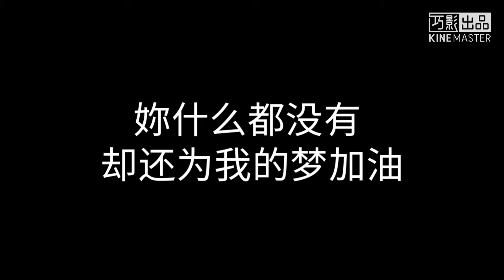周杰伦-说好不哭(歌词)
《说好不哭》是由方文山作词，周杰伦作曲，周杰伦与五月天主唱阿信共同演唱的歌曲。[1]
2019年9月16日23时，《说好不哭》上线，上线25分钟时，这首单曲在QQ音乐、酷我音乐、酷狗音乐三个音乐平台上总销售量约229万。[2]发布不到一个小时，QQ音乐、酷我音乐、酷狗音乐三大平台总销量突破200万张。上线不到两小时，单曲数字版销售总额突破一千万。上线100分钟后，销量达成“双钻石唱片”认证，同时冲到了年榜第八。[3]

创作背景

2019年9月10日，周杰伦在个人社交网站上传了九宫格照片宣告新歌歌名《说好不哭》，并且再次预告将于16号晚上11：00公开新歌。周杰伦配文：“16号晚上11：00首播，我只能说，如果没赶上首播的话你会哭哦！就像看球赛别人已经告诉你谁赢的道理. 然后你会气我说‘怎么不早叫我看首播’，然后我会说，我已经告诉过你了...”[4]

歌曲歌词

周杰伦：

没有了联络 后来的生活

我都是听别人说

说你怎么了 说你怎么过

放不下的人是我

人多的时候 就待在角落

就怕别人问起我

你们怎么了 你低着头

护着我连抱怨都没有

电话开始躲 从不对我说

不习惯一个人生活

离开我以后 要我好好过

怕打扰想自由的我

都这个时候 你还在意着

别人是怎么怎么看我的

拼命解释着

不是我的错 是你要走

眼看着你难过

挽留的话却没有说

你会微笑放手

说好不哭让我走

都这个时候 你还在意着（周杰伦：这个时候）

别人是怎么怎么看我的（周杰伦：还在意着）

拼命解释着

合：

眼看着你难过

你会微笑放手

说好不哭让我走

周杰伦：

你什么都没有

却还为我的梦加油

阿信：

心疼过了多久

周杰伦：

过了多久

合：

还在找理由等我[1]

歌曲鉴赏

《说好不哭》是一首关于成全与约定的情歌，以钢琴缓缓诉说这段凄美绝伦的爱情故事，整首歌以钢琴为主故事线、弦乐编织出抒情场景，营造出一种爱定格在分手时的那句说好不哭。[5]

歌曲评价

周杰伦全新单曲《说好不哭》深夜上线，歌迷活生生把几家音乐平台都挤爆了，不到12小时QQ音乐平台的销售额突破1500万元，成为QQ音乐平台历史销售额最高的数字单曲。[6]

《说好不哭》上线的24小时内，从和弦到歌词，被网友360度分析解读了个遍，得出的结论无外乎两类：“平平无奇”或者“真香”。

歌曲MV

歌曲MV由金奖导演陈奕仁执导，描述一对恋人在东京坠入爱河的故事，导演请到日本女演员三吉彩花，以及渡边圭祐参与演出，两人饰演为梦想打拼的一对情侣，女主角帮爱摄影的男主角报名了国际的摄影学校，男主角也顺利被录取而必须出国进修，女生给予男生最大的祝福，用存款买了男生朝思暮想的相机送他出国，自己却孤单地留在原地生活，故事最后的反转结局令人揪心。MV藏有《不能说的秘密》电影桥段在其中，就是拍拍肩膀、用食指抵住恋人脸颊的亲密动作也出现在这支MV里，令人会心一笑。

周杰伦与阿信在MV中是说故事的人，为了对嘴画面也来到东京一栋大楼顶楼拍摄，当天天还没亮一行人就来到大楼进行准备，钢琴也费了一番功夫运到顶楼，等太阳露脸之后，周杰伦和阿信就立刻入镜，八月中旬的东京很热，两人在汗流浃背下辛苦完成这支MV。特别的是，两人对这次合作是保密到家，连双方的贴身工作人员、摄影等都是到了现场才知道彼此的合作对象是谁，一切就是为了给歌迷最大的惊喜。

发行信息

2019年9月16日23时，周杰伦新歌《说好不哭》正式上线，半个小时的时间内达成总销量破200万张，截至9月17日9时20分，已实现总销量548.5万张。总销售额则达到了1645.6万元，位居2019年数字专辑销售榜的第七位，并仍处于高速增长状态。

软件崩溃

2019年9月16日，因为在线听的人太多，QQ音乐、咪咕音乐等音乐软件出现崩溃的情况。[9]